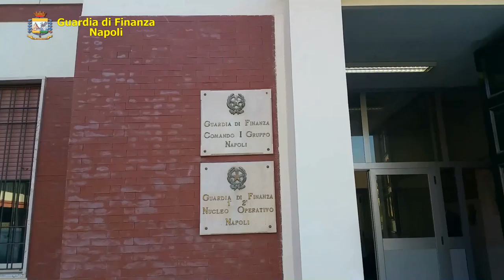Scoperto e denunciato falso dentista a Napoli: sequestrato il laboratorio abusivo